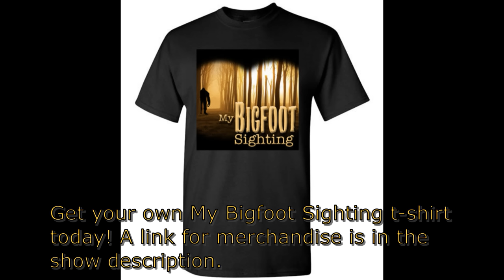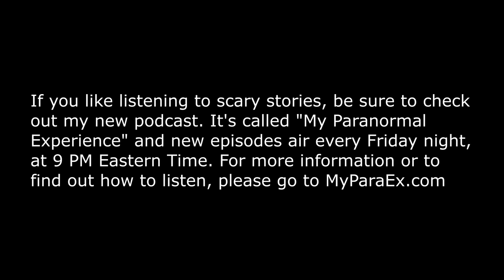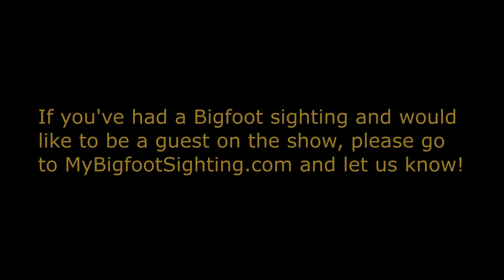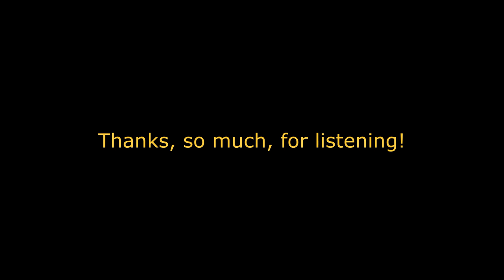I Backhanded a Huge Sasquatch! - My Bigfoot Sighting Episode 104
Tonight’s first guest has had 4 Bigfoot sightings. He’s going to share his first 2 sightings on tonight’s show and will be back to share his most recent two. We planned to have him share the details of all 4 of his sightings on tonight’s show, but due to audio problems, on his end, we had to stop, after he’d shared the details from his first two.

His first Bigfoot sighting took place just north of Cumberland, Maryland, in 2005. He had it while he was deer hunting by two lakes that area separated by a dam. After hunting all morning, without seeing any animals, he decided to go for a walk around the area. What started as a pretty boring hunting trip turned into one of the most exciting days of his life. That’s because; not long after going for that walk, he found himself chasing a Sasquatch up the mountain he was on.

While his first encounter was intense, it didn’t compare in intensity to his second encounter. He was always a good distance from the Sasquatch he saw when he had his first encounter. When he had his second encounter, however, he wound up backhanding a huge Sasquatch that kept blocking his path, refusing to allow him to leave!

Tonight’s second guest had his Bigfoot sighting in Birmingham County, Ohio, in September of 2008. You see, he and his ex-father-in-law had gone on a deer hunting trip. They’d headed into the woods, where they were hunting, at 6:30 AM and were about to leave, after it had gotten close to being 5:30 PM. All of a sudden, a big deer went past them. So, they started stalking it. As fate would have it, they weren’t the only ones stalking that deer. Before Mark knew it, he found himself 10 feet from a Sasquatch!

Dogman Encounters @Dogman Encounters